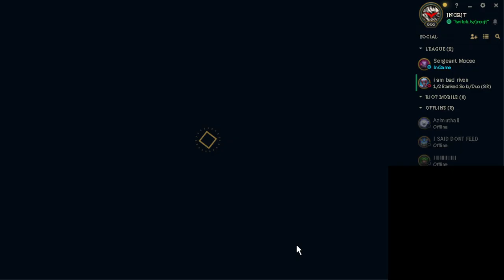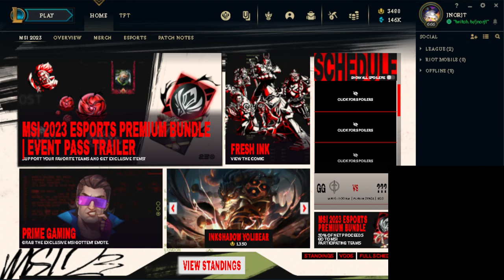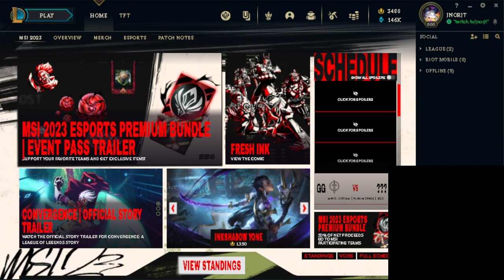League Of Legends Gameplay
League Of Legends Stream Start Time And Date: 1:33 AM On 05/05/23
League Of Legends Stream End Time And Date: 2:39 AM On 05/05/23 -- Watch live